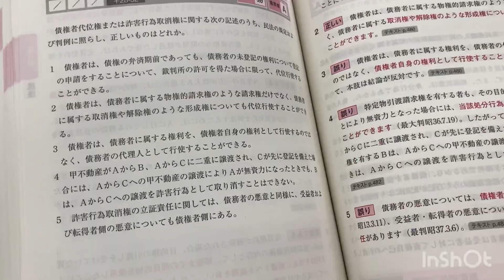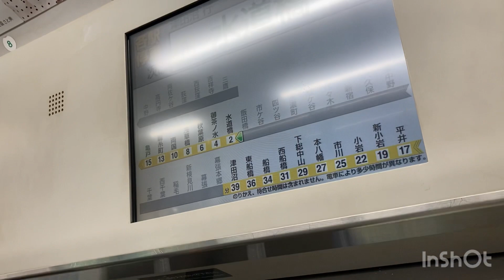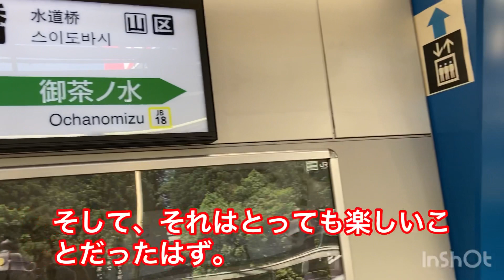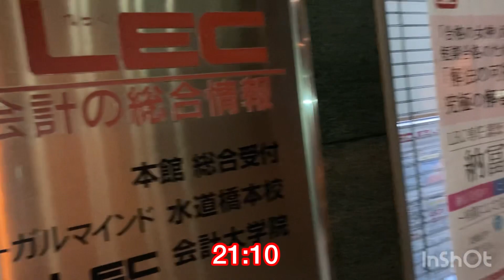勉強196日目【2021年度 独学で行政書士試験に合格する】LECリーガルマインド・第1回 到達度確認模試・水道橋校・模試パック全6回・全日本行政書士公開模試・ファイナル模試・厳選！直前 ヤマ当て模試